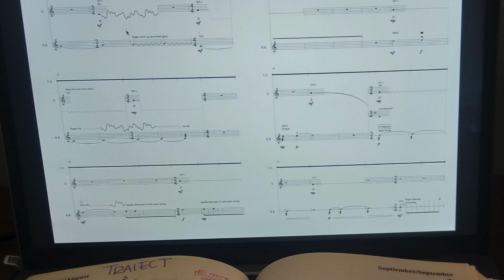Michele Abondano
Video in the audio-visual Installation about TRAIECT VIetnam by Fernando Palacios and Hassan Sheidaei (16 Oct 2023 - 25 Nov 2023, Stadtbiblitothek Hannover, Germany)